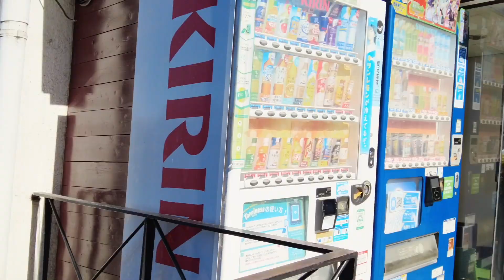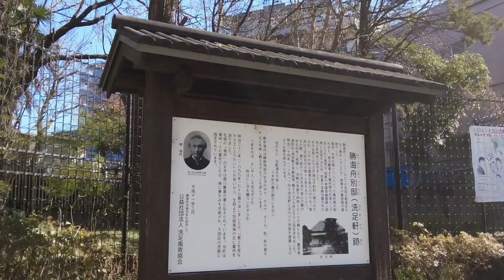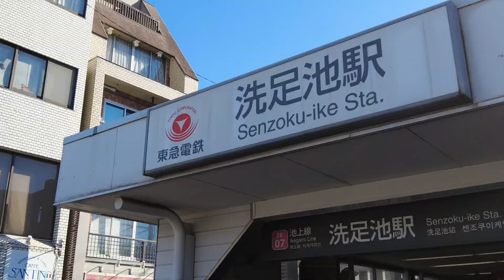Walking Around Tokyo (Senzoku-Ike) 洗足池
A quiet residential area spreads around Senzoku Pond, which is one of the largest in Tokyo. Although it is in a good location about 10 minutes from Gotanda Station on the Yamanote Line, the area around Senzokuike is full of cherry blossoms in spring, and you can also enjoy the autumn leaves in autumn. It is an area where good access to the city center, rich nature, and a quiet living environment coexist.